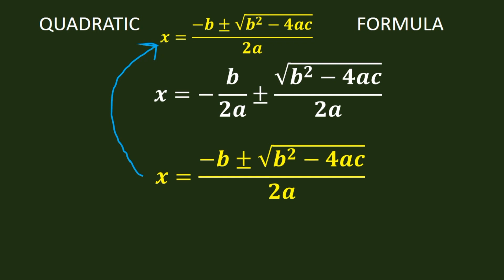The quadratic formula in 5 mins || Sir Mathigo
Quadraticformula